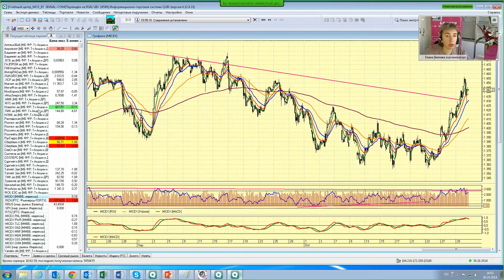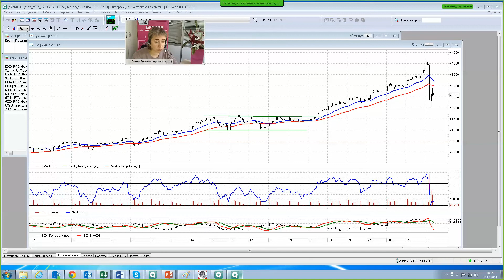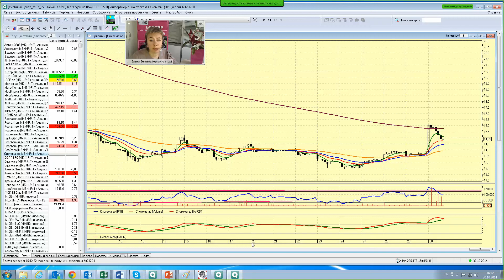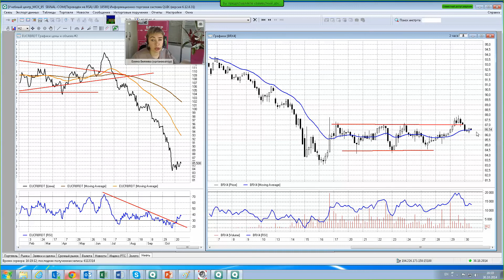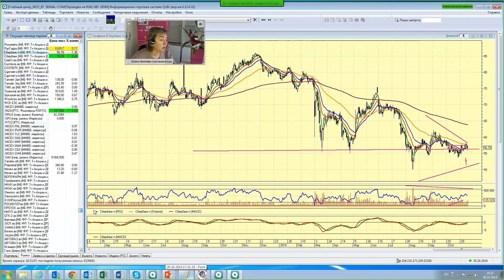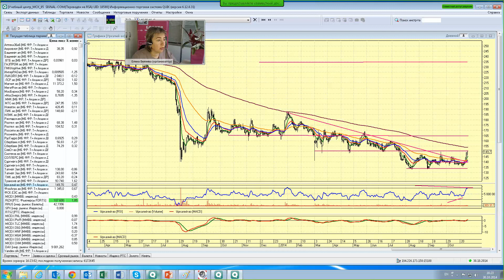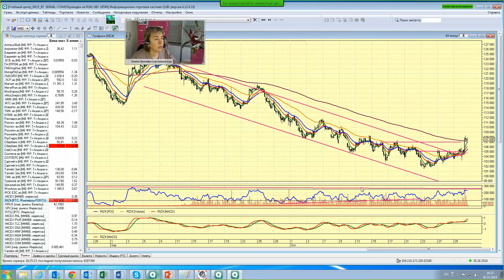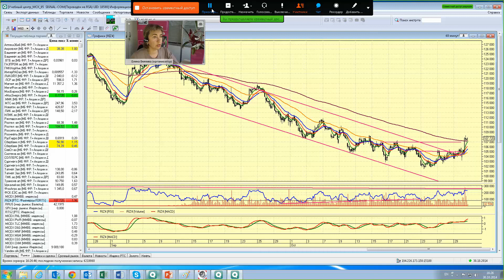30.10.2014. 16:00 (мск) - Не так страшен чарт, аналитика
Перед заседанием ЦБ РФ

Российский рынок продолжает свое восстановление. Индекс ММВБ после утреннего роста скорректировался до уровня 1430 пунктов, от этого уровня повышение рынка может возобновиться. Лучше рынка по-прежнему показывают себя акции компаний, пообещавшие выплату дивидендов в конце года. Рубль корректируется к доллару перед завтрашним заседанием ЦБ РФ.